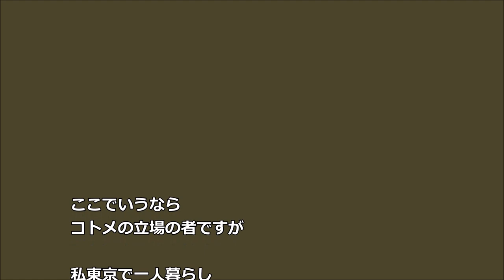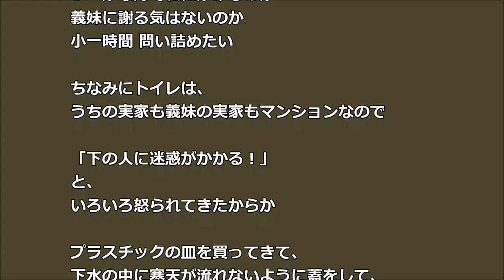実家に帰ってみたら、凄いことになってた 犯人は義妹 原因は糞ウトメの両親・・・